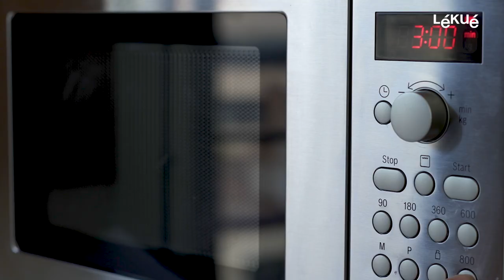Microwave Grill | Lékué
Your grilled food, done in the microwave! The easiest way to prepare grilled food at home. Easy, quick and clean with a delicious result from the grill!